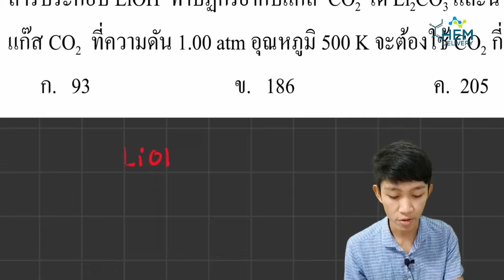EP.11 ตะลุยโจทย์ - ปริมาณสารสัมพันธ์ + แก๊ส | CHEMDELIVERY